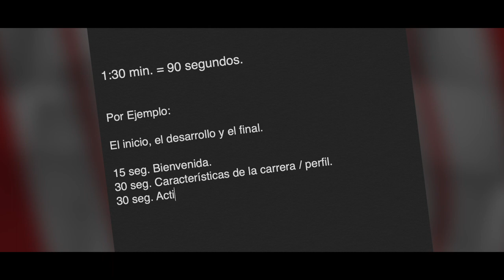🔴 Cómo GRABAR CLASES con CELULAR 📲 TIPS ·〔FUNCIONA〕😁 Curso de VIDEO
Te REGALO 🎁este VIDEO para que puedas grabarte bien con tu CELULAR y desde tu CASA.
Lo explico de una manera muy simple pero con resultados INCREÍBLES.
Espero TE SIRVA, Saludos!

Ins: @JATakanoy
Tw: @JATakano